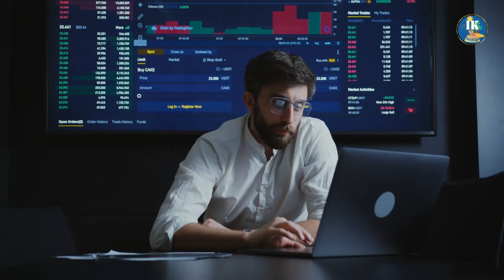Is Climate Change Real? ❄️ 🌞 🌧️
Climate change is one of the hottest topics nowadays. Global warming and its impacts are largely discussed in all the media. Some agree while some of them are skeptical about the idea. Is the climate really changing or this is another type of conspiracy theory?

If you are interested to find out answers to all the above, this video is made for you. Here we discussed the scientific findings about the reasons for climate change, possible impacts, and even what we can do to protect our planet.